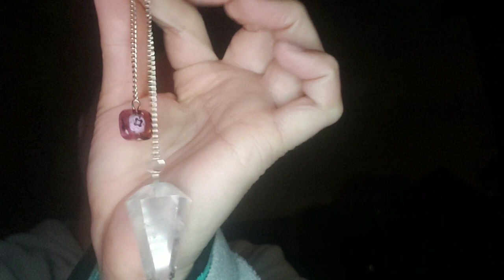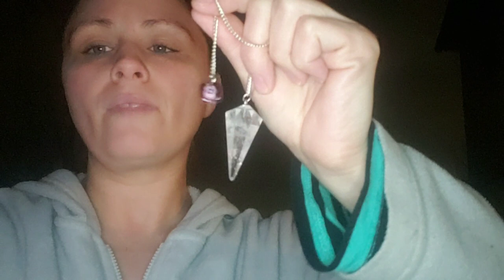31daysoftarot2020 Day 12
Mist used divination tool outside tarot in 2019